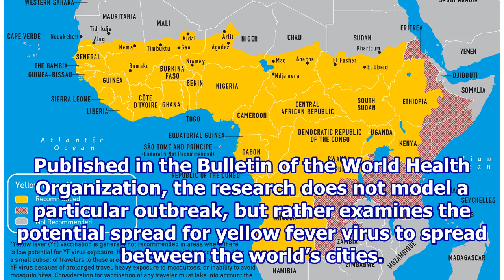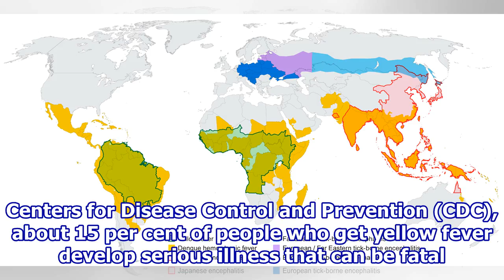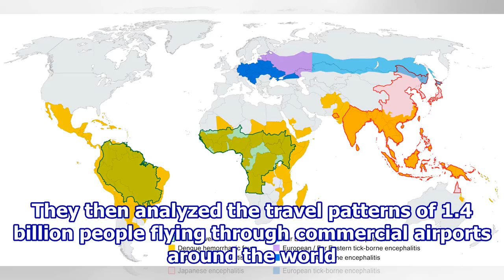Researchers map the potential spread of yellow fever virus to cities around the world